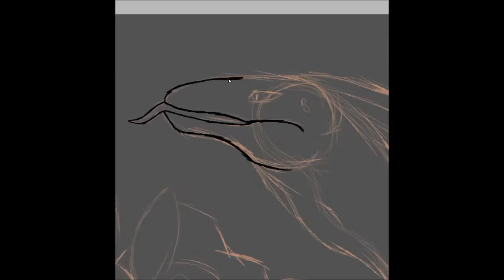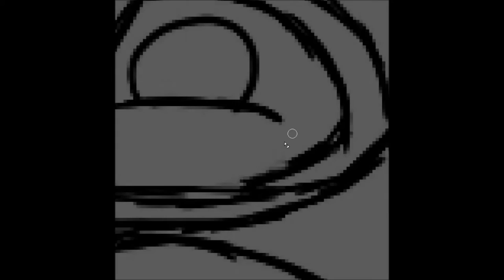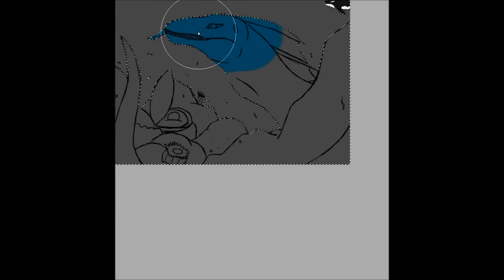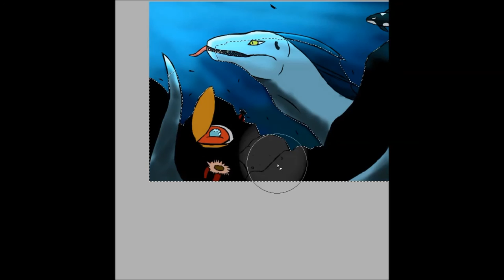Speed Painting- sea serpent